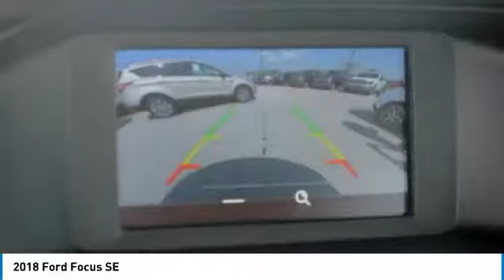2018 Ford Focus Red Lion PA F33901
2018 Ford Focus SE

Find your New Ford at Apple Ford in Red Lion, PA. Focus SE, 4D Sedan, 6-Speed Automatic with Powershift, Chili Pepper Red, Charcoal Black, Alloy wheels, AM/FM radio: SiriusXM, Dual front side impact airbags, Front anti-roll bar, Front Bucket Seats, Illuminated entry, Power door mirrors, Remote keyless entry, Split folding rear seat, Steering wheel mounted audio controls. 2018 Ford Focus SE FWDbr$4,967 off MSRP!brWhen You Visit Your Apple Ford Dealer, Ask About Incentives on a Ford Vehicle and features like :EcoBoost, SYNC, Driver Assist, All-Wheel Drive.Call today! Price includes: $4,000 - Retail Customer Cash. Exp. 07/09/2018